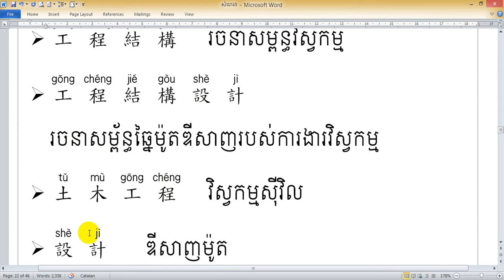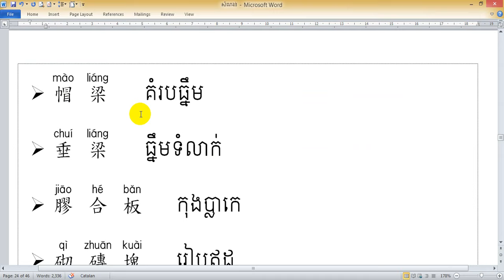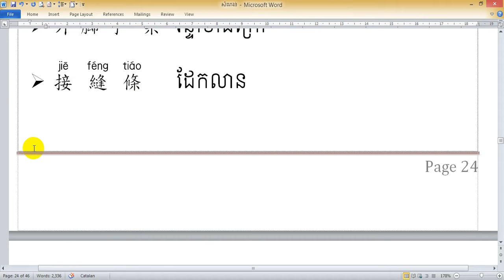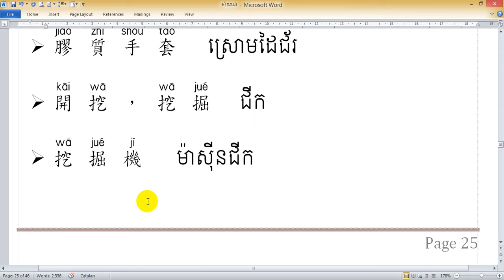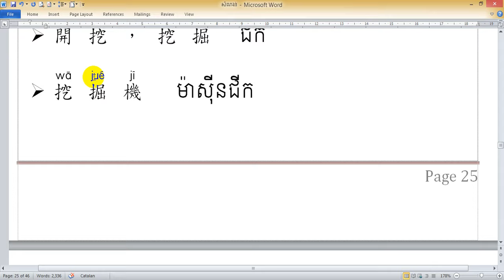រៀនពាក្យបច្ចេកទេស សំណង់ អគ្គិសនី ទឹក ជាង 建築/電力/Electrical/Construction/សំណង់ ភាគ៧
This channel is for you to improve yourself and your life, to give you a new language and way to communicate with all of us. If your life is better because I was in  it, then I have done my job. Any suggestions and constructive criticism is always welcome, unless I change my mind, in which case I will just delete your comment.
Also this channel is geared toward those who want to learn a new language. That still requires talking. Not, that requires talking a lot!! So a good resource for you as of now is YUCHENG BAOEN. Check out the link, find a teacher online, and learn away!!